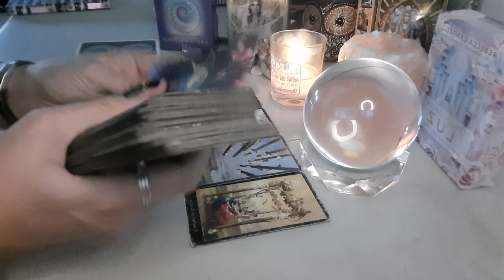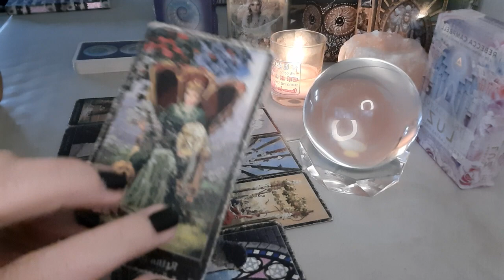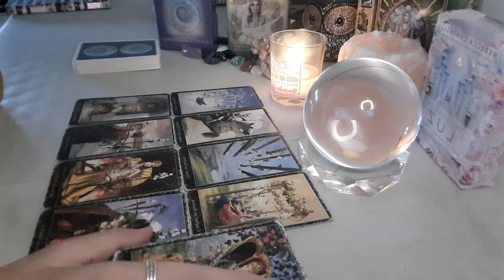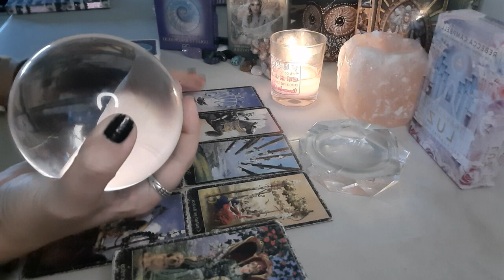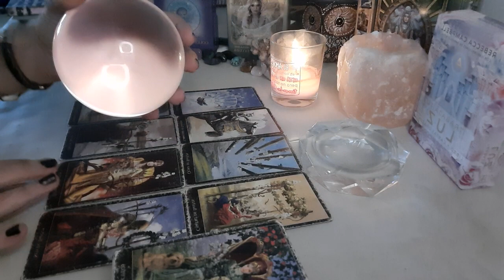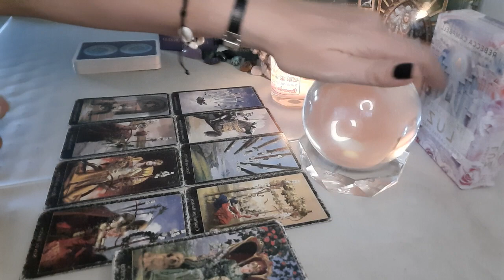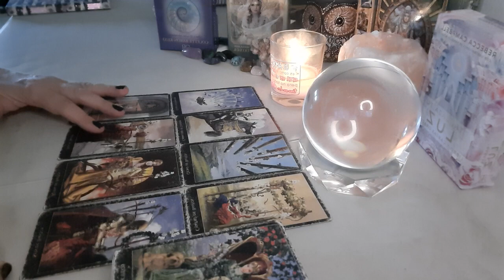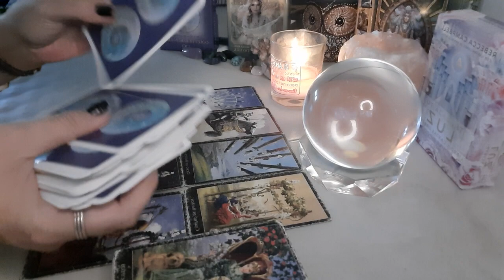SAGITARIO Descubres algo muy Fuerte 😱 De esta Persona